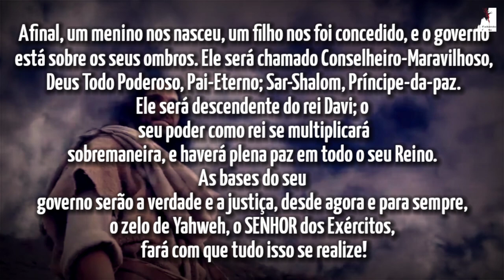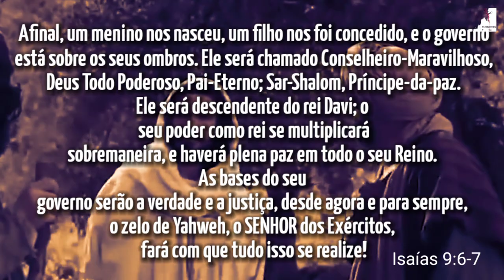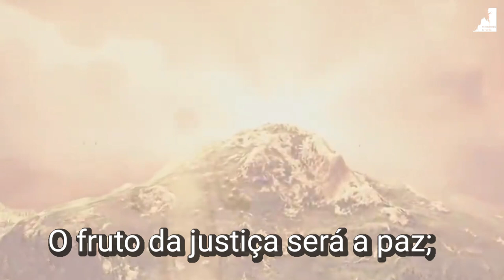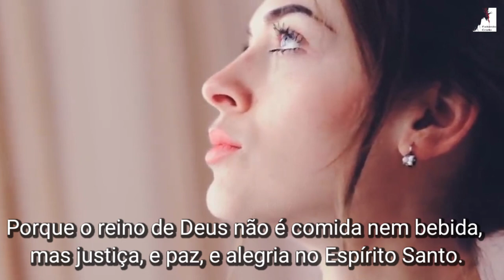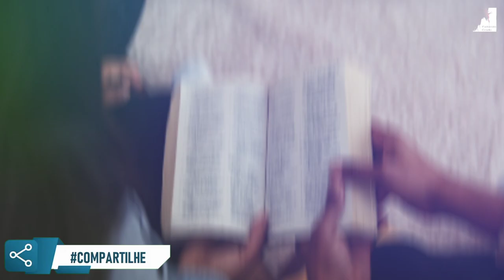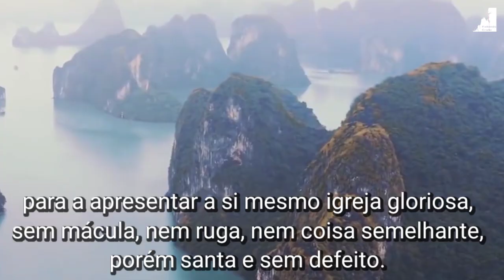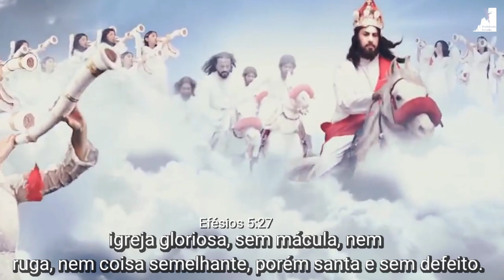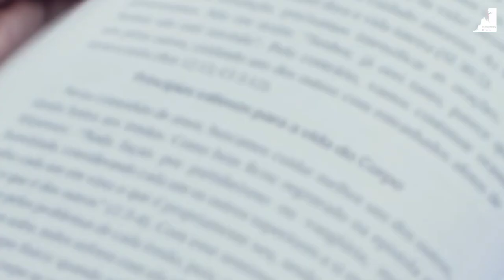Se Você Quer Ser ARREBATADO Precisa Ouvir Essa Palavra!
Se Você Quer Ser ARREBATADO Precisa Ouvir Essa Palavra! O Pastor Pedro Dong nos mostra que se você quer ser um Vencedor, ser a noiva de Cristo que Deus vem arrebatar para participar das bodas do cordeiro e do seu reino milenar, para viver os 1000 anos com Cristo, você precisa estar PRATICANDO essas VERDADES.
Estamos no fim dos tempos, e muitos da igreja estão distraídos. Deus vem buscar uma igreja sem mácula e sem ruga. Não se distraia com o reino deste mundo, Por isso muitos estão sem a realidade da verdade, sem justiça paz e Alegria.

🔸PREGAÇÕES

🔸 SÉRIE APOCALIPSE

🔸EZRA MA

🔸MIGUEL MA

🔸EXIBINDO CRISTO

🔸Queridos irmãos!